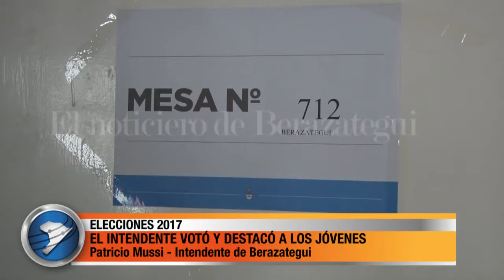EL INTENDENTE VOTÓ Y DESTACÓ A LOS JÓVENES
El Intente de Berazategui Patricio Mussi votó en la escuela 51º de Plátanos, donde destacó tras emitir su sufragio que seguirá trabajando por la ciudad y ponderó la participación de los jóvenes en la militancia.